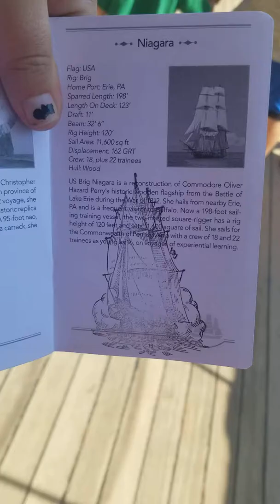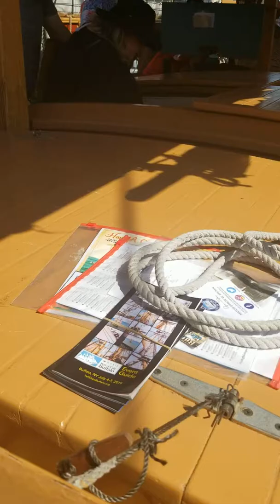Niagara tall ship